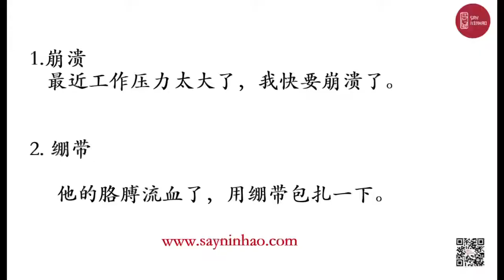HSK 7-9 vocabulary 崩溃、绷带